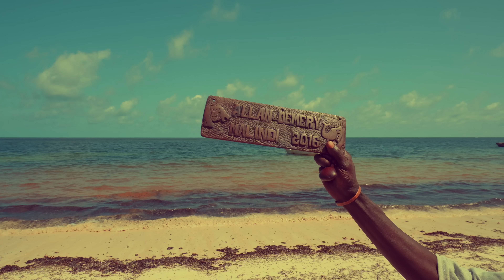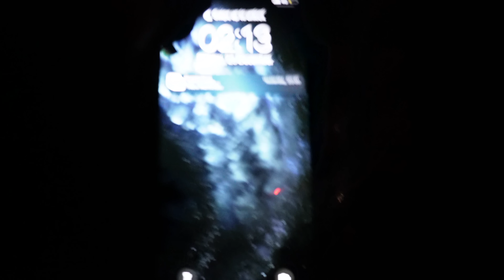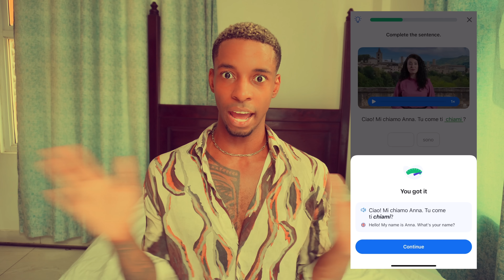THE COPS PULLED ME OVER FOR THIS! +FELL OFF THE MOTORCYCLE +LEARNING NEW LANGUAGE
A road trip in Kenya was interesting! Cops pulled me over and scammed us out of 1,000 lol. My phone fell off the motorcycle and I met some new friends that speak fluent Italian! Also, I went to see the hippos and went to my favourite restaurant in Watamu, Kenya!